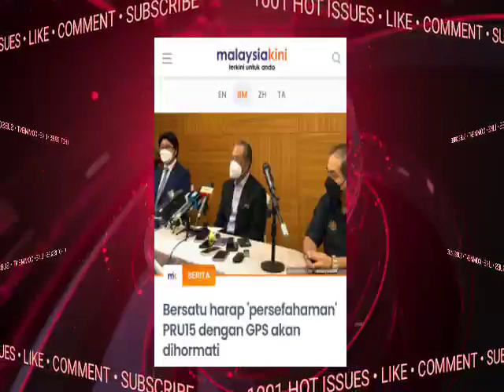JAM 7:44 MLM NI!! MUHYIDDIN KEJUTKAN PM9&UMN0